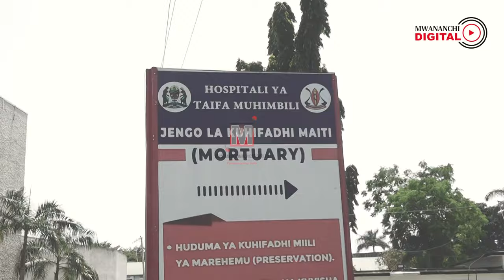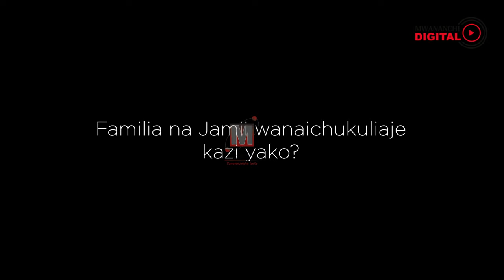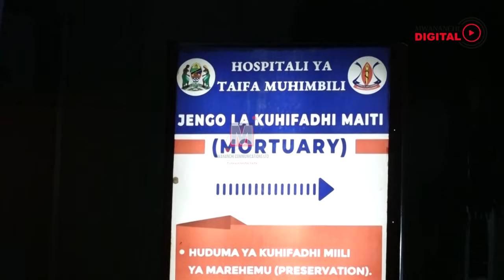EXCLUSIVE SIMULIZI ya Kusisimua kuhusu chumba cha kuhifadhia MAITI /MORTUARY "Maiti anatisha...."